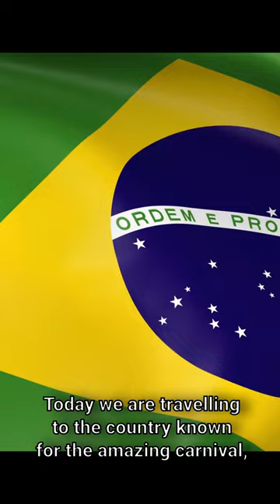Medicine around the world - Brazil edition!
Today, let's talk about fascinating inventions of Brazilian medicine!

Mass miniature radiography Science Museum Group Collection CC-BY SA 4.0
Science Museum Group.
Model of a mobile mass miniature x-ray unit. 1984-252 Science Museum Group Collection Online. Accessed April 20, 2023.
Science Museum Group. Miniature chest x-ray, London, England, 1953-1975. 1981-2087

Manuel Dias de Abreu Brazilian National Archives, Public domain, via Wikimedia Commons

Carlos Chagas  pictures - J. Pinto, Public domain,
Carlos Chagas Biblioteca Virtual Carlos Chagas, Public domain,
Trypanosoma cruzi life cycle DPD CDC, Public domain,
Tryp cruzi under microscope CDC/Dr. Myron G. Schultz, Public domain,
Tryp cruzi map Ignacio Martínez; Bertha Espinoza, Public domain, v